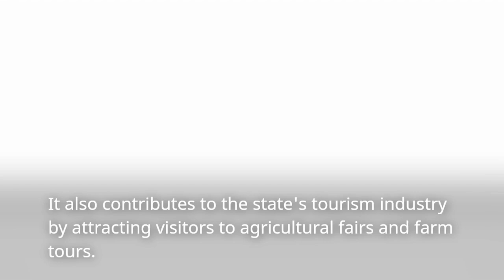10 SIGNIFICANCE OF DAIRY FARMING IN DELAWARE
In this eye-opening video, we explore the remarkable significance of dairy farming in the beautiful state of Delaware. Join us as we delve into the ten essential ways dairy farming positively impacts the region's economy, community, and environment.

🌾 Supporting Local Agriculture 🌾

Delaware's dairy farms play a vital role in bolstering the local agricultural sector. Learn how these farms contribute to the state's food security and provide fresh, wholesome dairy products to communities across Delaware.

💼 Boosting the Economy 💼

Find out how the dairy industry generates jobs and stimulates economic growth in Delaware. From farm labor to processing facilities, the ripple effect of dairy farming on the economy is profound.

🚜 Fostering Rural Development 🚜

Explore how dairy farming fosters the growth and development of rural areas in Delaware. These farms contribute to the preservation of open spaces, traditions, and the overall rural way of life.

🥛 Nourishing a Healthy Population 🥛

Discover the nutritional benefits of dairy products and how they contribute to a healthier population. From calcium-rich milk to protein-packed cheese, dairy plays a crucial role in our daily diets.

Learn about the eco-friendly practices employed by Delaware's dairy farmers. Find out how they prioritize environmental stewardship and work towards sustainable farming methods.

🌳 Land and Resource Conservation 🌳

Delaware's dairy farms play a significant role in conserving land and natural resources. Witness how responsible farming practices protect the environment and preserve the state's scenic landscapes.

👩‍🌾 Strengthening the Farming Community 👨‍🌾

See how dairy farming brings together a tight-knit farming community in Delaware. Discover the sense of camaraderie and support that thrives among dairy farmers.

🍦 Dairy Delights and Local Cuisine 🧀

Experience the delightful culinary journey with locally-produced dairy products. From creamy ice creams to artisanal cheeses, taste the essence of Delaware's dairy goodness.

📚 Educating and Connecting with Consumers 📚

Explore how dairy farmers engage with consumers and educate them about farming practices. Discover the effort that goes into bridging the gap between farm and table.

🌞 Building a Sustainable Future 🌞

Witness the dedication of dairy farmers to create a sustainable future for generations to come. Learn how they continuously adapt and innovate to meet the challenges of modern agriculture.

[Closing]

If you've ever wondered about the tenfold significance of dairy farming in Delaware, this video is a must-watch. Thank you for supporting our journey! 🌾🥛🚜